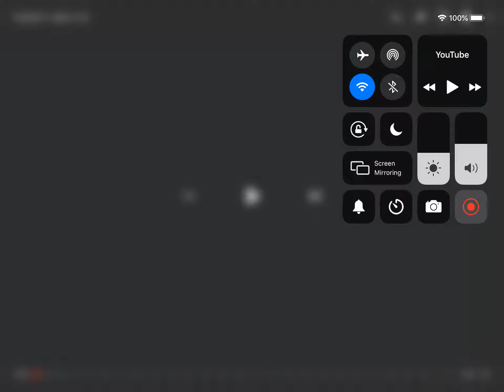Gabe the dog-Despacito (Originally by Rapid L)